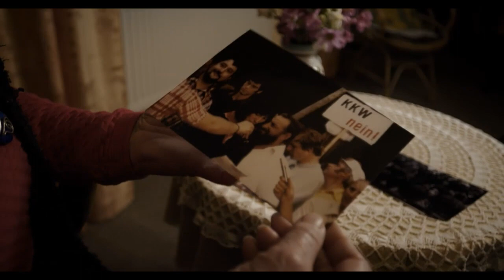Schulfilm: Der unberechenbare Faktor (Vorschau)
Der Klimawandel ist ein komplexes globales Problem. Zunehmend extreme Wetterereignisse, steigender Meeresspiegel und erschwerte Lebensbedingungen - auch für uns Menschen - stehen jetzt schon auf der Tagesordnung. Die Wissenschaft ist sich über die möglichen Zukunftsszenarien einig. Das Ziel ist, die Erwärmung unter 1,5°C zu halten. Doch aktuell gibt es keinen erkennbare Trend den Klimawandel zu stoppen und alleine durch Zahlen werden wir unser Klima nicht retten. Besonders für Menschen des globalen Südens sind die erschreckenden Klimaszenarien der Zukunft bereits Realität.

Zur Bewältigung dieser Krise benötigt es unterschiedliche Perspektiven. "DER UNBERECHENBARE FAKTOR" begibt sich zu den Ursprüngen der deutschen Umweltbewegung, begleitet heutige Aktivist*innen von Ende Gelände im Rheinland beim Kampf gegen die Kohleindustrie und verleiht Wissenschaftler*innen aus der Klimaforschung, Ethnologie und Psychologie eine Stimme.